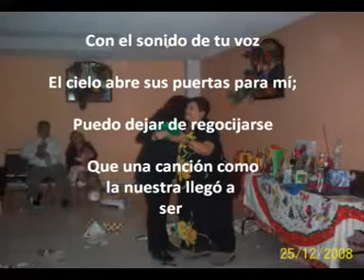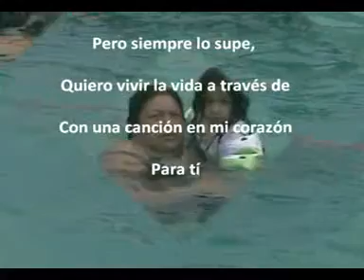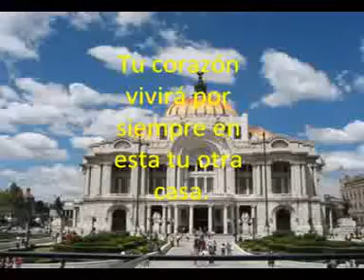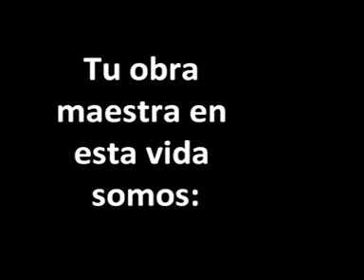Silvia Vargas Carpinteyro